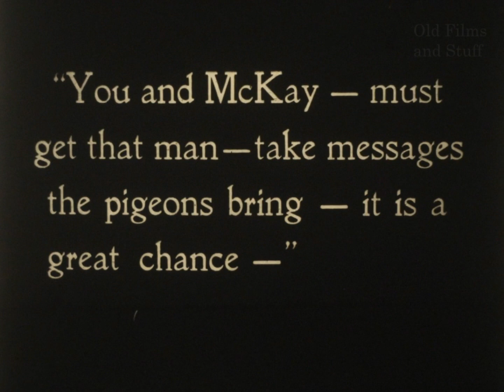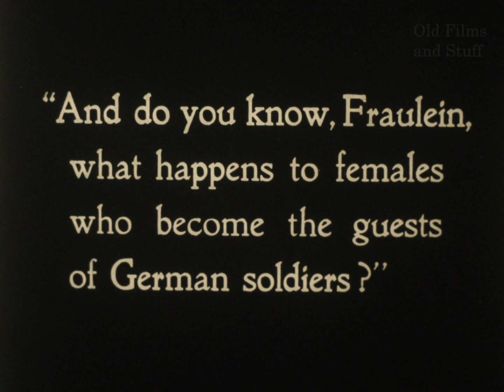Newly Discovered Footage from "The Black Secret" (1919) Starring Pearl White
As with most of my other discoveries, this collection of scenes was found with an old toy projector.